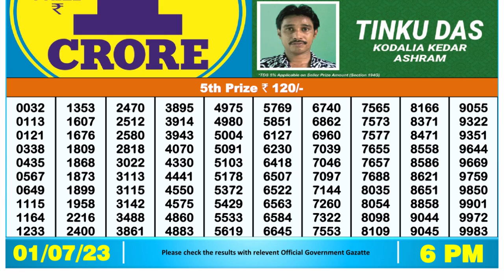🔴Dear Lottery Sambad Live 6pm today 01.07.23 Nagaland State Lottery Result